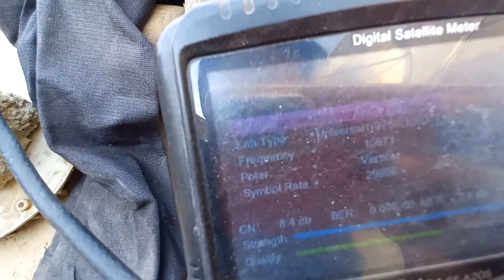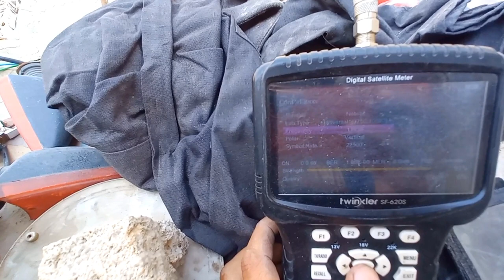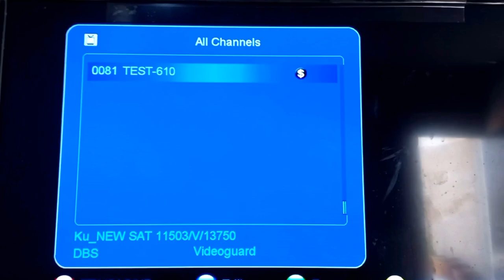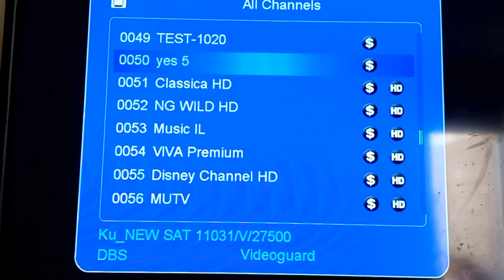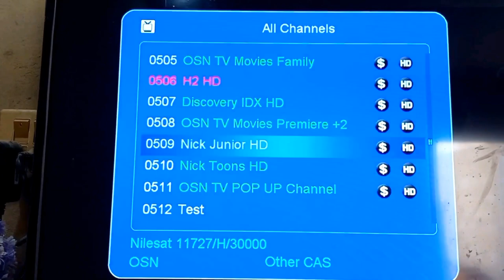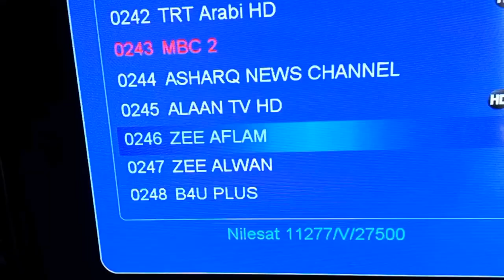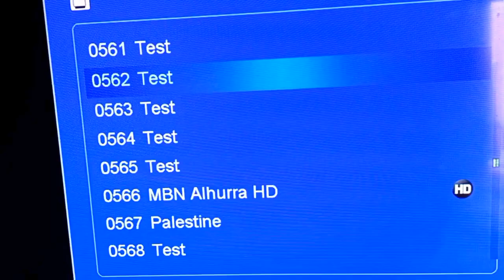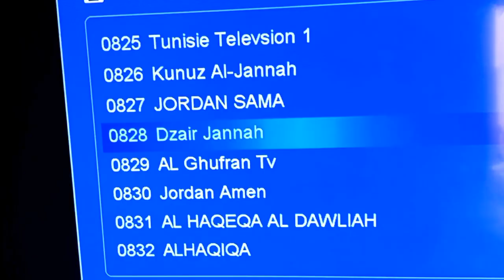Nilsat 7W with Amos 4W || on 4 Feet ki Dish main karachi main ❤️❤️👇